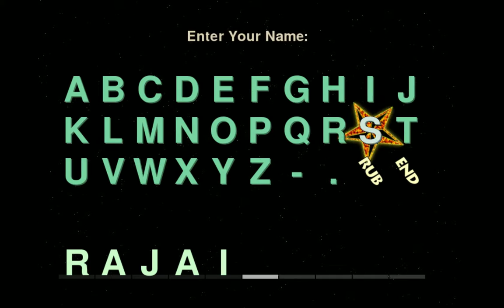Let's Play: SOLAR WOLF (oh god)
Solar wolf... This game reminds me of my Ex GF, in several ways.
I love it, but i can't stand to be around it. oh man...

Lastly, if steam games and minecraft are more your thing, Please check out my buddy NPCKiller on youtube, he puts more time, money, and effort into his videos.